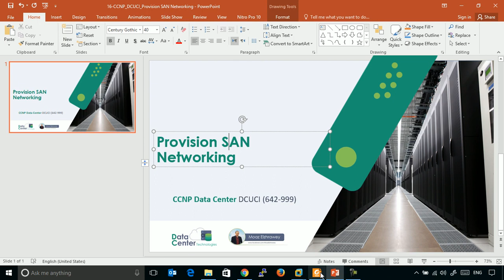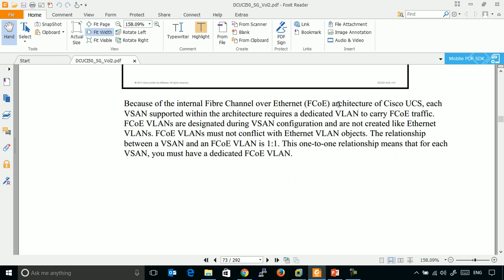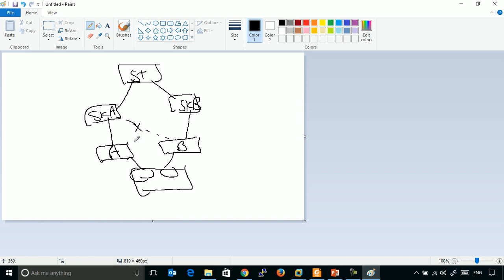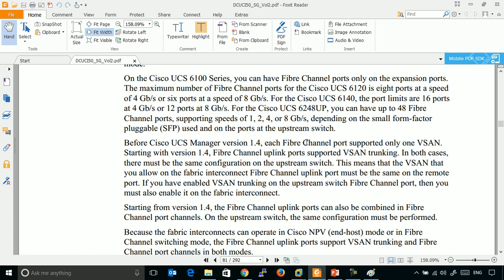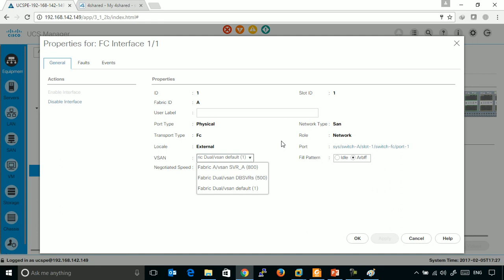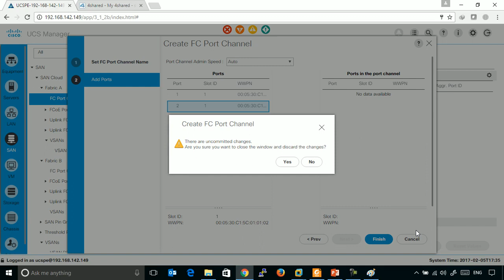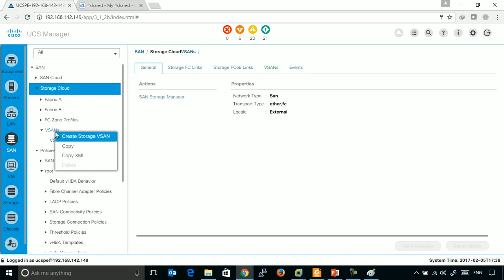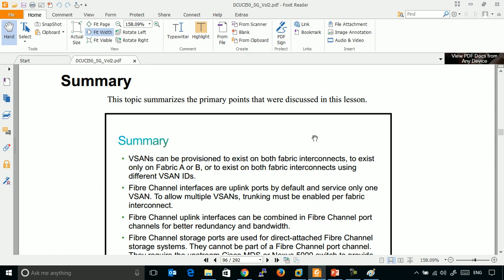16-CCNP Data Center (Provision SAN Networking) By Eng-Moaz Elzhrawey | Arabic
16-CCNP Data Center (Provision SAN Networking) By Eng-Moaz Elzhrawey | Arabic